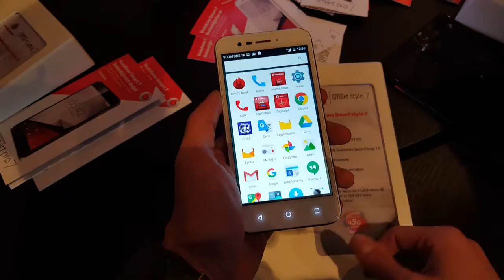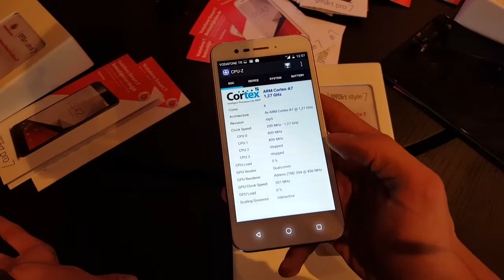Vodafone Smart Style 7 Ön İnceleme